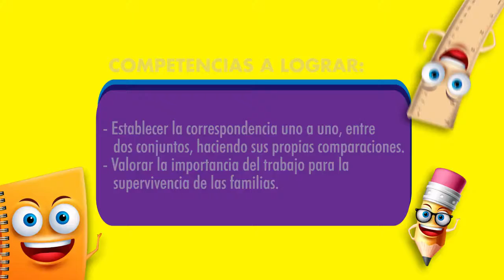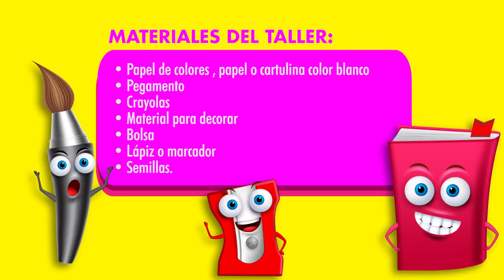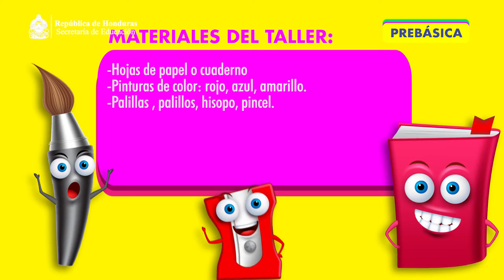Taller Interactivo 8: Ángeles en la tierra